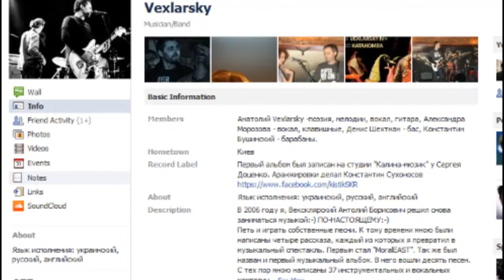Vexlarsky Orchestra @ Divan 13.10.2011 Beat